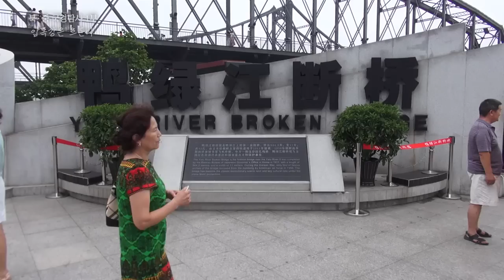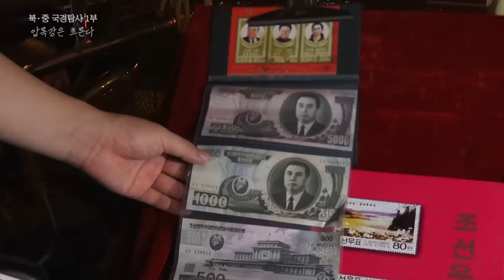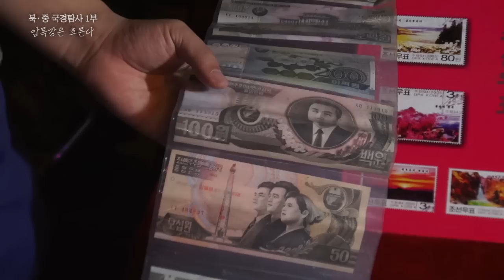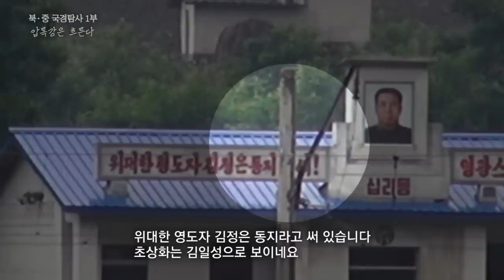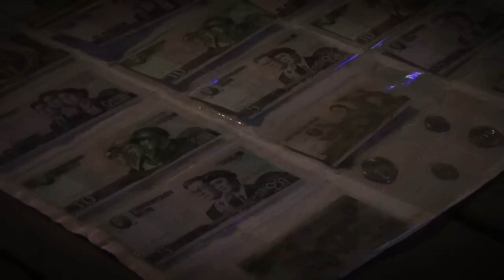[북중 국경탐사] 1부 '압록강은 흐른다'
김정은 체제 2년

북한과 중국의 국경을 취재하면서 두 나라에 어떤 변화가 찾아왔는지 취재해 보기로 했습니다.

압록강을 시작으로 두만강에 이르기까지 장장 1000킬로미터가 넘는 대장정 속에서 취재진은 무엇을 확인 할 수 있었을까요?

이 영상은 한국언론진흥재단의 기획취재기금으로 제작되었습니다.

제작 열린북한방송
     생각의 즐거움 OTV